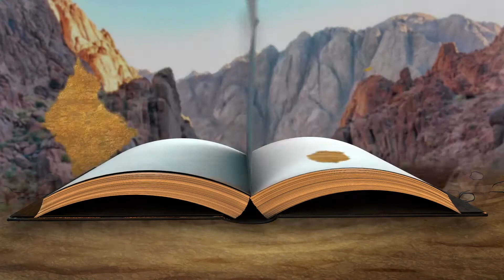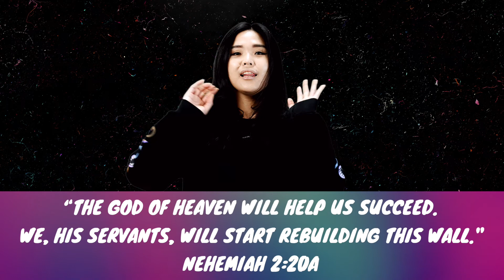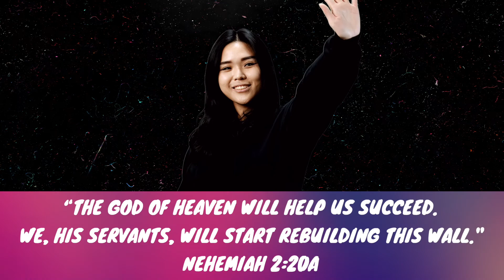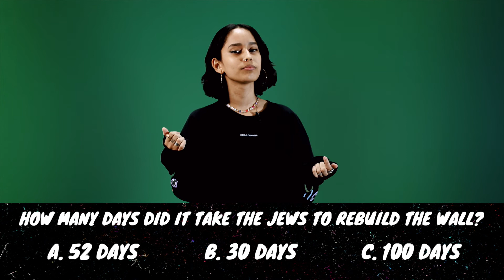Sept 19 : (Ages 7-9) Stay Focused On What Needs To Be Done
Not everyone liked what Nehemiah was doing. He had enemies who tried to get the people distracted from finishing the wall. But he sees through their plan and focused on the job God gave him to finish. Stay focused on what needs to be done.